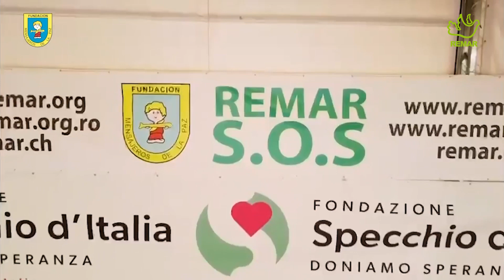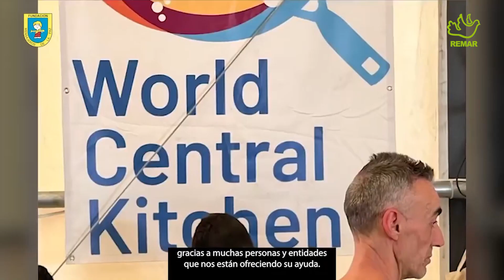MENSAJEROS DE LA PAZ Y REMAR SOS UCRANIA